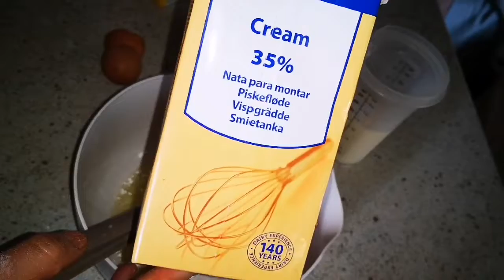gâteau feuilleté aux pommes, facile à réaliser.